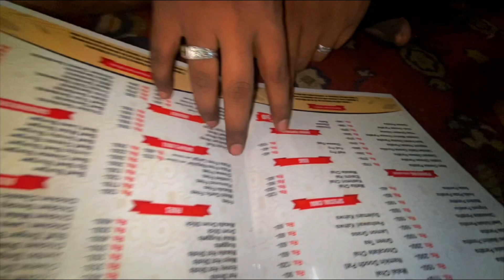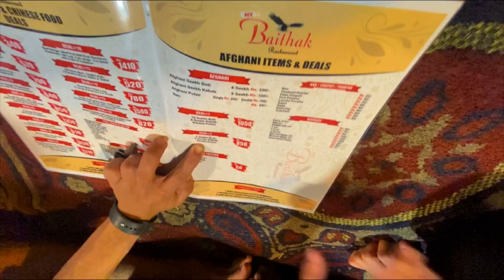Best Sehri of Ramzan at Ayesha Manzil.!!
Best and last Sehri of Ramzan ❤️